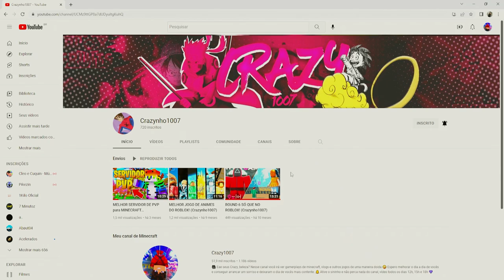NUNCA LUTE CONTRA O KAIDO no MINECRAFT! ONE PIECE Y EP 13